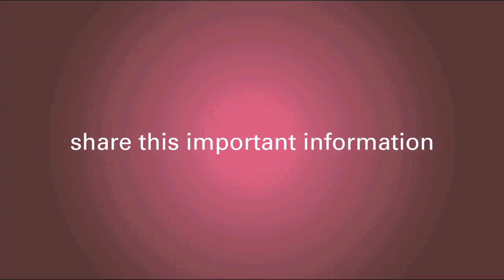Do I Have Dense Breasts?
In this video, Breast Cancer Answers Medical Director Dr. Jay Harness discusses how to determine if you have dense breasts.